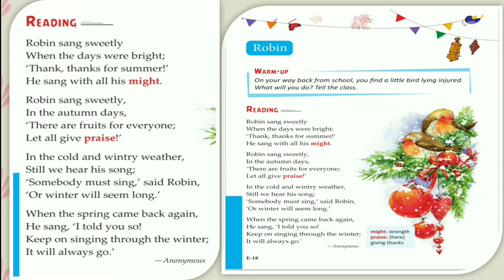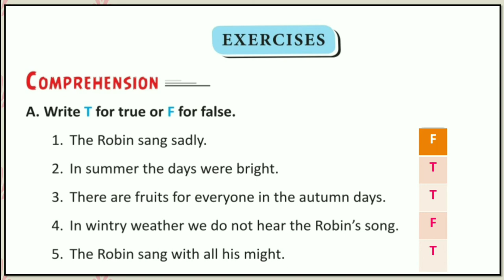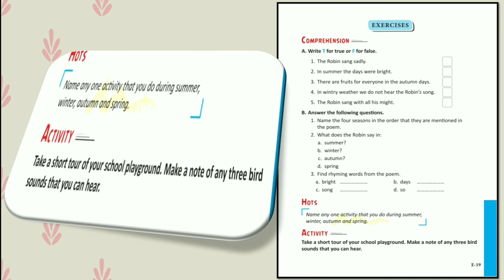Robin Poem Recite by Mrs. Snehal M Kate